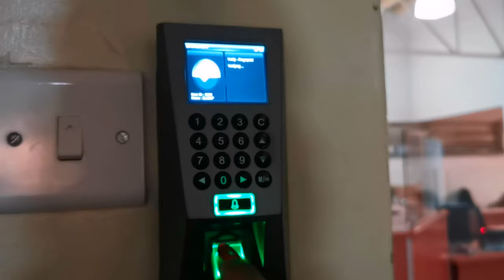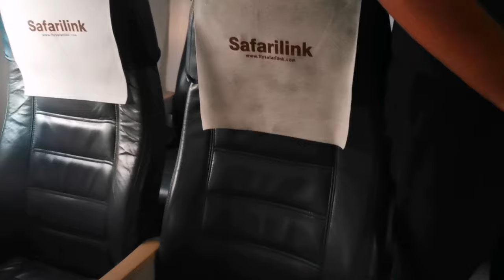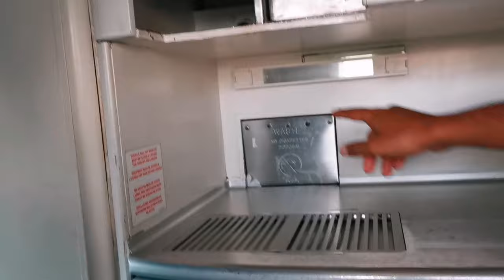A DAY IN THE LIFE OF A GROUND OPERATOR / CABIN CREW